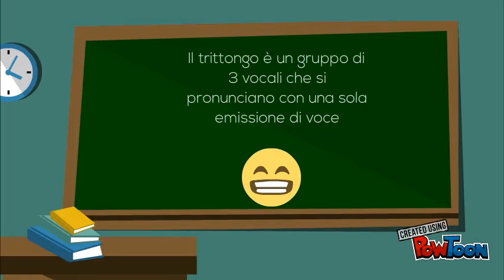Dittonghi e trittonghi di Martina